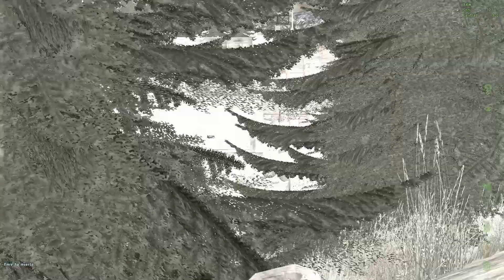DAYZ NAMALSK - TENSO ASALTO A BASE CON TRÁGICO FINAL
LEER LA DESCRIPCIÓN, IMPORTANTE
Una partida con varios amigos en el mapa de Namalsk, en esta segunda parte intentamos un tenso asalto a una base militar tomada por un clan y bajo ataque de otro... como no puede ser de otra manera estámos en medio... es un vídeo algo más largo, pero me pareció interesante que viéseis la manera en la que me fui acercando poco a poco y sobre todo la conversación por "radio" entre nosotros. Espero que os guste.
Salu2.